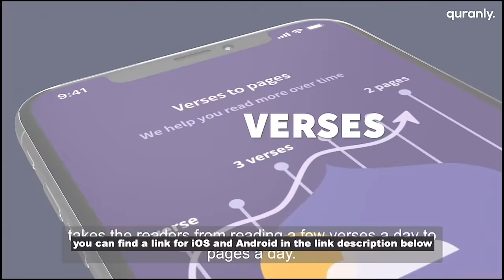CHRISTIAN "TONY MONTANA" GETS EDUCATED - MUSLIM RESPONDS